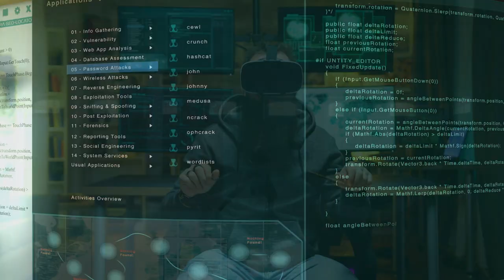Max-X - I Find You (80s,Synthpop,Trans-X style)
Witam Serdecznie Wszystkich.
  Dziś nowa produkcja-dynamiczna i szybka.Na rozgrzanie nieciekawej aury za oknem.
Już niebawem niespodzianka dla tych co mnie znają i nie tylko.
 A tak nawiasem-ciekawe czemu mówią na nas "polski Trans-X"?
Napiszcie w komentach o pierwszych wrażeniach z odsłuchu.
 Do Usłyszenia już za chwilkę.
TRACK:
INFO:
Title - I Find You
Artist - Max-X
Composer/producer - Maciej Młyński
Lirycs - Maciej Młyński
Vocal - Maciej Młyński/Viola